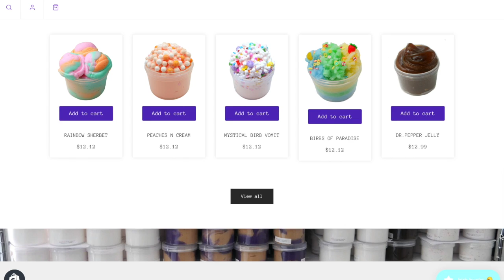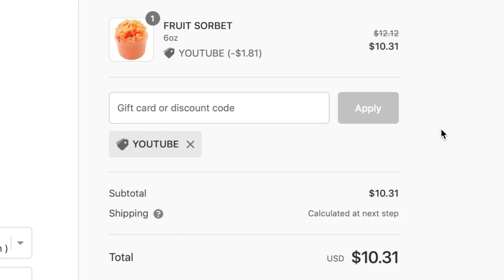IVE NEVER STOCKED THIS MANY SLIMES BEFORE! | Parakeet Slimes Restock Video